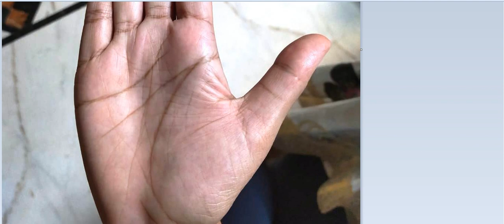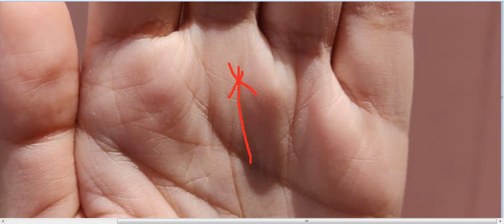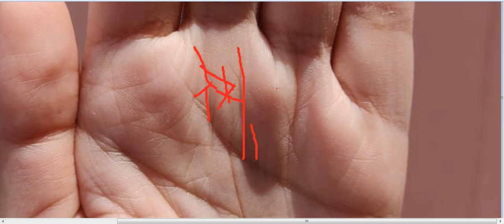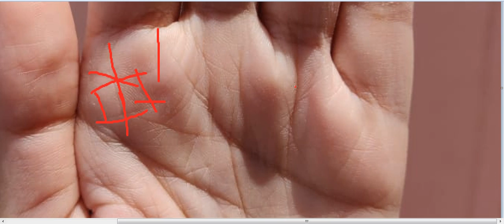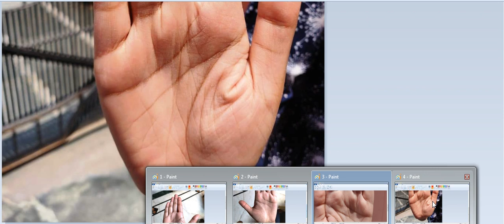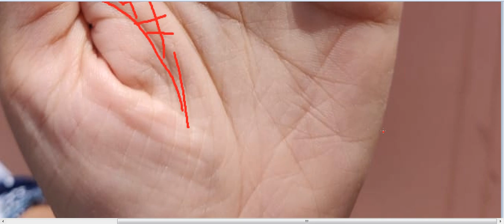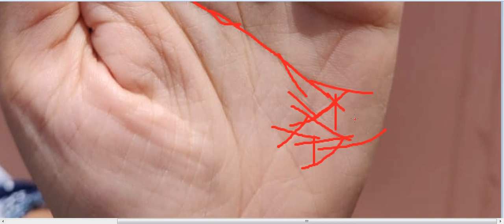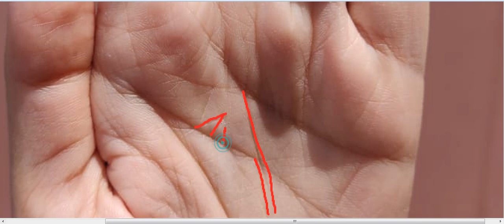गुरु पर्वत एवं मस्तिष्क रेखा पर बना नक्षत्र